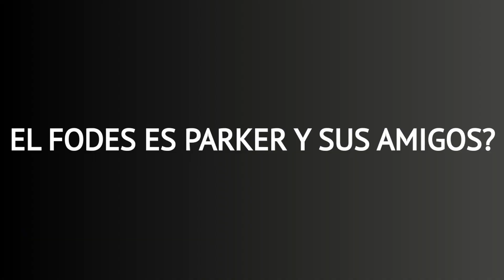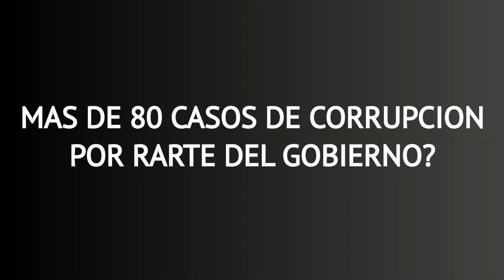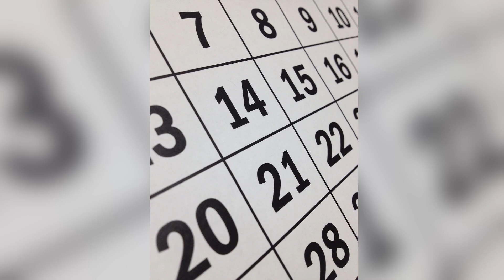DICE RODOLFO PARKER QUE LE HAN ROBADO ACUSÓ AL GOBIERNO DEL PRESIDENTE NAYIB BUKELE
🙋🏻Hola mis Practikos, Como están?  En este vídeo vamos a ver al diputado Rodolfo Parker  dónde  sale hablando acerca del dinero que se tiene que entrgar a las alcaldias, qué  no sabe dónde está el dinero para  el FODES también dijo que el gobierno del presidente nayib bukele es responsable por no ejecutar  el dinero para otros proyectos. Les mando muchosss besitos😘💋💋